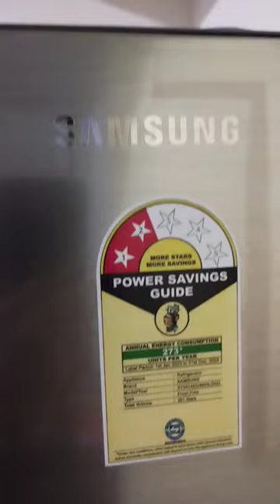Digital Refrigerator Remote | Convertible Freezer